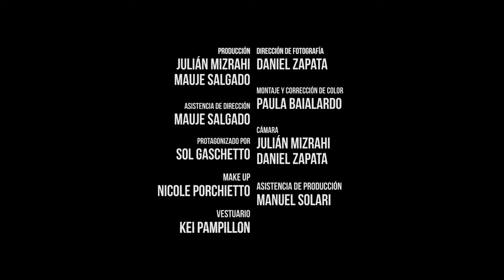Sol Gaschetto en "Canción para La Mala" JotaPe Disco "Aguilas"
"Cancion para La Mala", track del disco "Aguilas" producido por Guillermo Porro. Video dirigido por Julian Mizrahi
Protagonizado por Sol Gaschetto.
Direccion de Fotografia Daniel Zapata
Produccion Mauje Salgado
Maquillaje Nicole Porchietto
Vestuario Kei Pampillon
Edicion y Color Paula Baialardo
Asistecia Manuel Solari

Sol López Gaschetto, comenzó sus estudios de actuación a la edad de 13 años con grandes maestros como Augusto Fernándes, Julio Chávez, Luis Romero, Mara Bestelli, Guillermo Cacace, entre otros.
Es egresada de la U.N.A (universidad nacional de artes) de la licenciatura en Actuación.

Ha participado en televisión en "Historia de un clan" "Señores Papis" "Mis amigos de siempre", "Guapas", "Vecinos en Guerra", "Duro de Domar, Sketch LSD", "Aliados", "Mi problema con las mujeres","Quitapenas" , "Lobo", "El Elegido", "Los Únicos", "CQC", "Herencia de amor", "Los exitosos Pells, "Cablin".

Entre sus trabajos teatrales figuran"INSANA"Dirección Paul Caballero. "Las cosas según lo ajeno" Dirección Santiago Gobernori. "Tartufo con champagne" Dirección Guillermo Cacace. "Ego, mi verdadera historia" Dirección Diego Beares. "Noche de exorcismo" Dirección Adrian Distefano. "EN DIETA ¿Reality o Experimento? Dirección Matías Puricelli. "Manipulación Perversa" Dirección Diego Veronesi. "Yo, El, Nosotros, Ellos" Dirección Sol Gilgorri. "Barbie en la juguetería encantada","Pequeñas Hadas y Sirenas" y "El libro mágico de las princesas" Dirección Gustavo Bernal. "Camino Negro" dirección Luis Salado. "El diablo en la botella" dirección Matías Puricelli.

Se formó en danza jazz, contemporánea, clásica, tango, expresión corporal, entrenamiento vocal y actuación frente a cámara, con diversos profesores.

Actualmente se desarrolla como docente de actuación y expresión corporal en Centro Culturales.